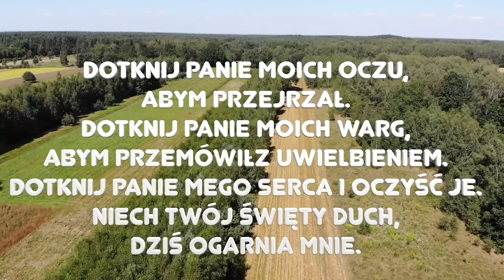Zielone Pastwisko 4.07.2022 „DOTKNIJ MNIE” - Mt 9, 18-26 - o. Piotr Kleszcz OFM Conv.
Mt 9, 18-26 "Gdy Jezus mówił do uczniów, oto przyszedł do Niego pewien zwierzchnik synagogi i oddając Mu pokłon, prosił: «Panie, moja córka dopiero co skonała, lecz przyjdź i połóż na nią rękę, a żyć będzie». Jezus wstał i wraz z uczniami poszedł za nim. Wtem jakaś kobieta, która dwanaście lat cierpiała na krwotok, podeszła z tyłu i dotknęła się frędzli Jego płaszcza. Mówiła bowiem sobie: «Żebym choć dotknęła Jego płaszcza, a będę zdrowa». Jezus obrócił się i widząc ją, rzekł: «Ufaj, córko! Twoja wiara cię ocaliła». I od tej chwili kobieta była zdrowa.
Gdy Jezus przyszedł do domu zwierzchnika i zobaczył fletnistów oraz tłum zgiełkliwy, rzekł: «Odsuńcie się, bo dziewczynka nie umarła, tylko śpi». A oni wyśmiewali Go. Skoro jednak usunięto tłum, wszedł i ujął ją za rękę, a dziewczynka wstała. Wieść o tym rozeszła się po całej tamtejszej okolicy."